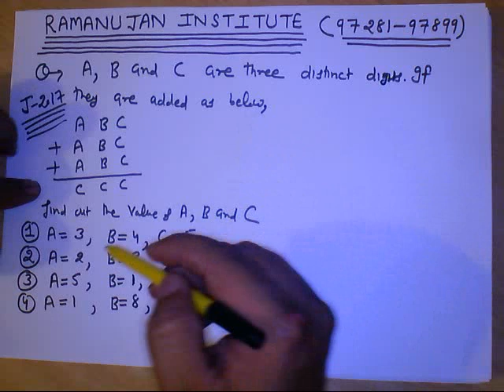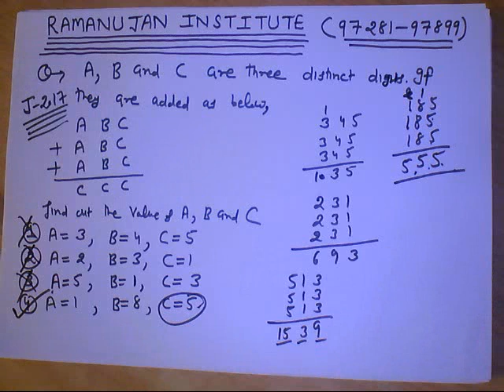Q18 code C june 2017